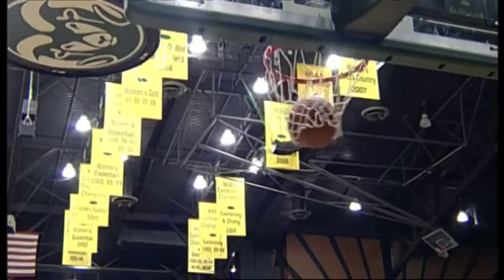CSU Basketball vs. Montana Highlights 11/9/12 Colorado State University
Highlights of the Rams vs. Montana basketball game on November 9, 2012.  for ticket information.